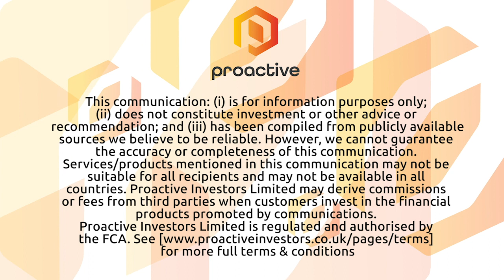Pan Asia Metals says drilling at Khao Soon Tungsten project is going well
Pan Asia Metals Limited's (ASX:PAM) Paul Lock caught up with Proactive's Andrew Scott soon after announcing they've been formally awarded Special Prospecting Licence TSPL 2/2563 for the Khao Soon Tungsten Project in Thailand. It's a wolframite style tungsten project about 600 kilometres south of Bangkok and east of Phuket in Nakhon Si Thammarat Province, Southern Thailand.